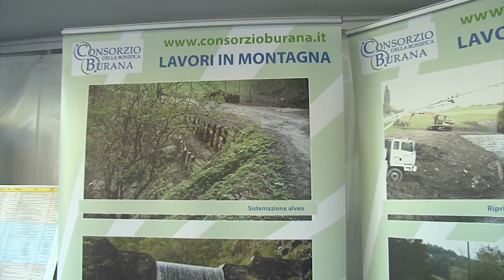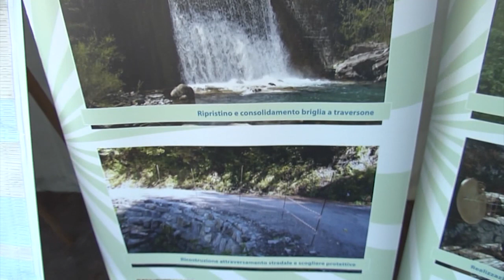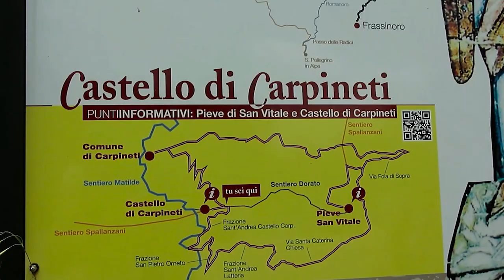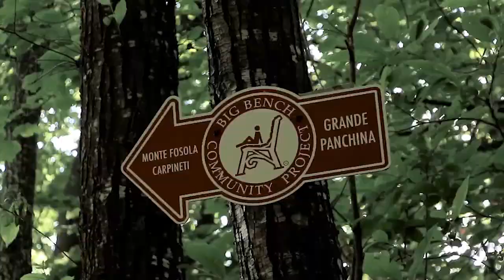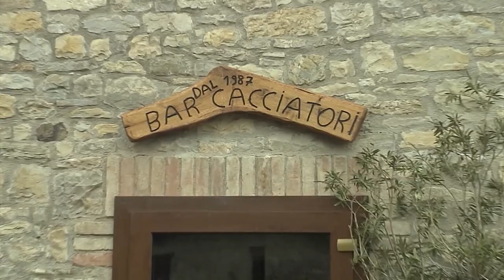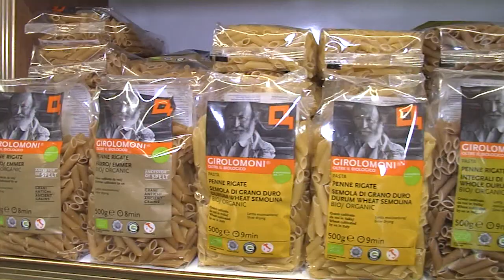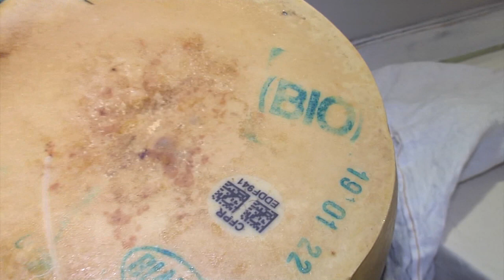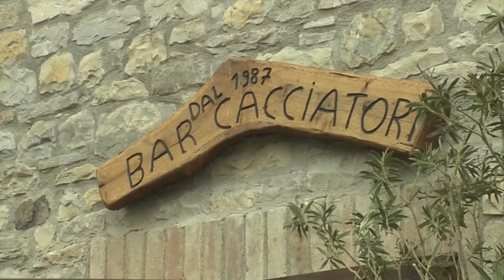estate in appennino 27062019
in questa puntata:
il dissesto idrogeologico in Appennino,
Sonia ci porta sulla vetta del Monte Prampa,
visiteremo poi l'agriturismo i cacciatori di Pompeano